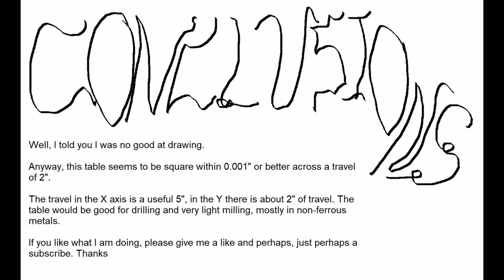Cheap Chinese X Y Squareness Final checking and conclusions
So in this video I use a good precision triangle to check the squareness of the X and Y axis to each other.

The conclusion is that this table is square to within 0.0005" per inch of travel. Not great, but usable for the small parts that you can make on this table.

The usable X travel is 5", in the Y the travel is 2". I did not evaluate the top of the table, that is adjusted when mounting the table to the cutting machine and so is dependent on other factors.

My final conclusion is that this is, for the money, usable for many purposes in the hobby model shop. Does it make your cheap drill press into a super precise high end milling and drilling system, oh good heavens not. But for say cutting a slide valve for a model steam engine it will do. It could even be used to do the cross head ways on a small engine.